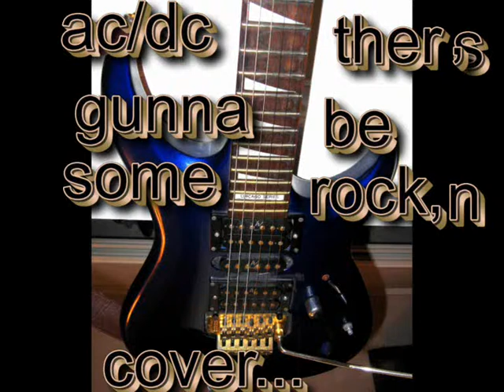Ac/dc - there's gonna be some rockin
here is yet another cover of the aussie rockers ac/dc from my little recording shed.dont ya just love the curtains.took me ages to nail up those blankets ya know!

Ac/dc there’s gonna be some rocking